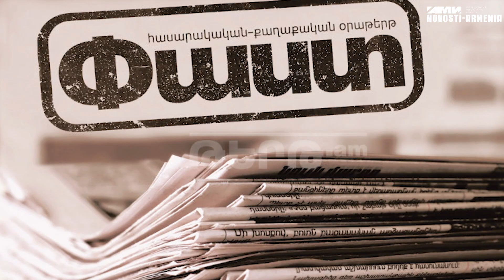Միշուստինը քաղաքավարի մերժել է